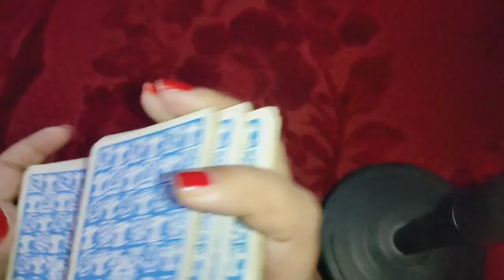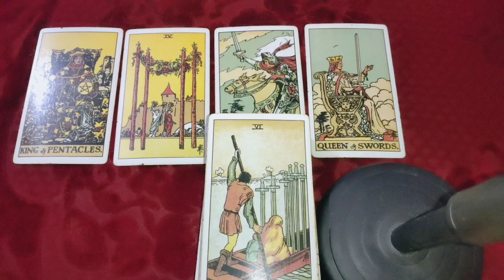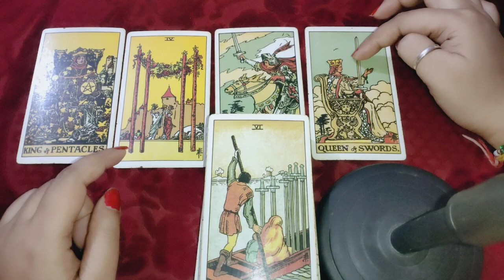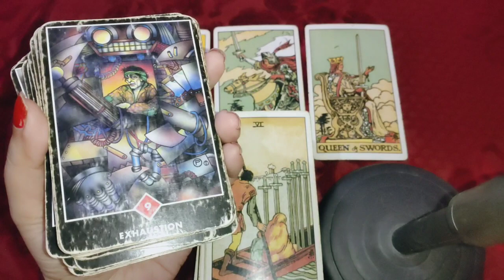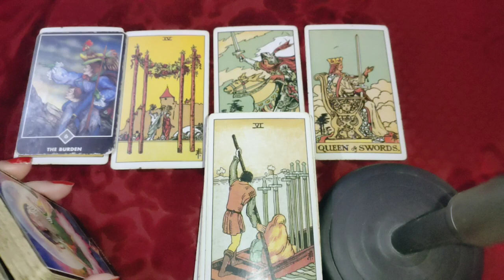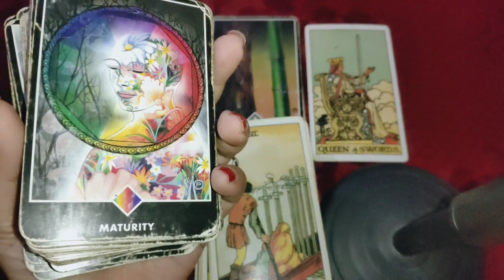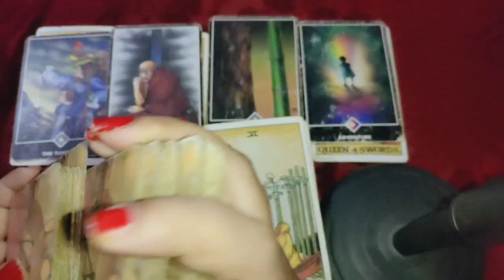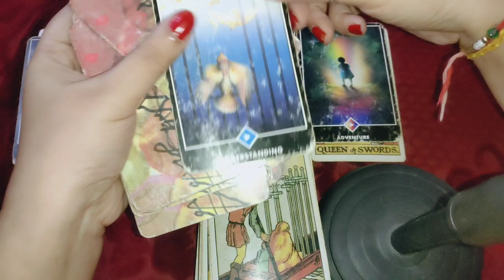next 48 hours 🌠 अगले 48 घंटों में आपके रिश्ते में क्या कुछ होगा 💞 Timeless tarot reading 🔮 for all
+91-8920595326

pile one 01:30
pile two 07:29
pile three
pile 4

1) for 5 questions rs 1500 /50$Usa

2) energies n current feelings n thoughts n next move  of soulmate check-in rs 2000/ 60$ Usa + plus angel guidances

3) love n relationship reading What the future n all questions reply rs 2100/ 70$ Usa for 30 minutes voice call + angel guidances ( images will be sent )

4) twin flames n soulmate energy checking rs 3100/ 100$ Usa  for 30 minutes plus clear your doubts regarding this journey angel guidances ❤️

4) career reading rs 2100/ 70$ Usa for 20 minutes voice call session plus guidance ❤️

5) love plus career reading rs 3500 / 100$ Usa on voice call for 30 minutes 🙏
+ angel guidance

6 ) yearly  prediction only in rs 5100/150$ Usa  plus angel guidance (love + career + health )

7) 5 years prediction rs 7100/-/ 250$ Usa (love + career + health )

8) Sexual fantasies and feelings n first nigyte etc reading Rs5100/-
or $300Usa .

📌 *READINGS NOT DONE FOR*:

*Legal/Court Matter.

2- energies can shift anytime
3- tarot is only for guidance
4- you are driver of your journey
5- we are not responsible for your decision n actions .🙏
6- reading n videos are for 18 + persons

2- energies can shift anytime
3- tarot is only for guidance
4- you are driver of your journey
5- we are not responsible for your decision n actions .🙏
6- reading n videos are for 18 + persons